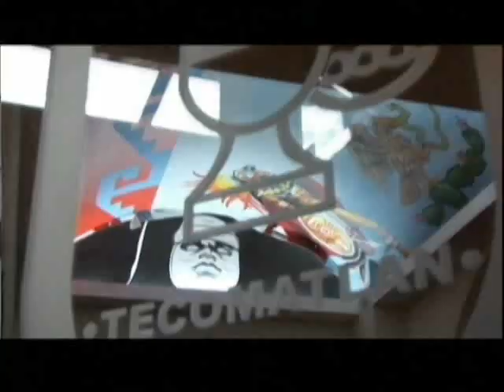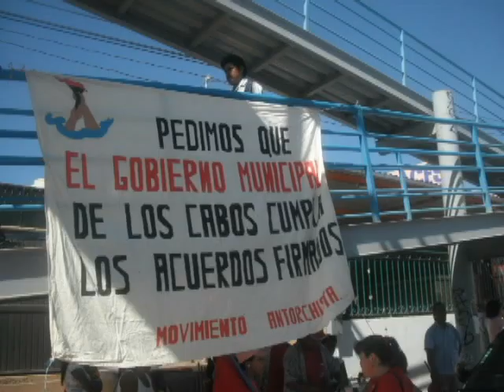Indígenas reciben el apoyo del Movimiento Antorchista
Varios vecinos de San Bernardino Chalchihuapan fueron atacados salvajemente mediante una lluvia de pedradas por los caciques de la comunidad -grupo denominado "Los del salón"- apoyados por el gobierno municipal, que encabeza José Cuautle Varela, dejando un saldo de 50 personas lesionadas.